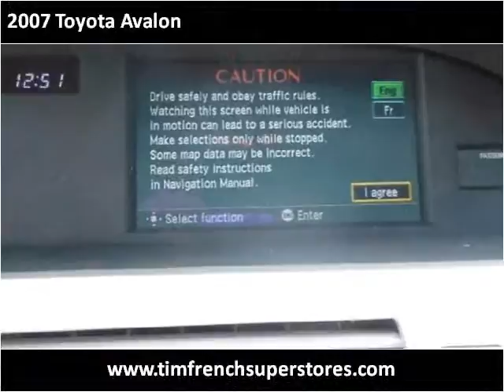2007 Toyota Avalon Used Cars Radcliff KY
This 2007 Toyota Avalon is available from Tim French Superstores LLC.